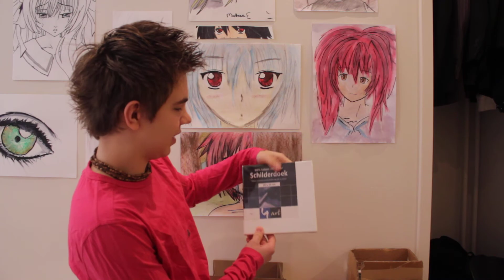Madhava vertelt over zijn Manga kunst